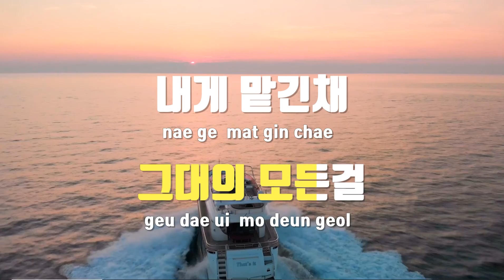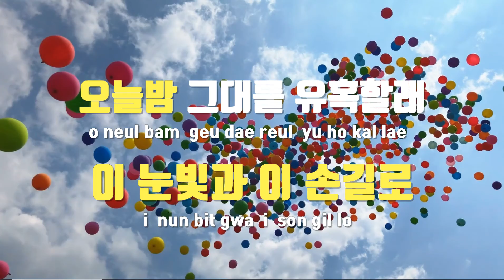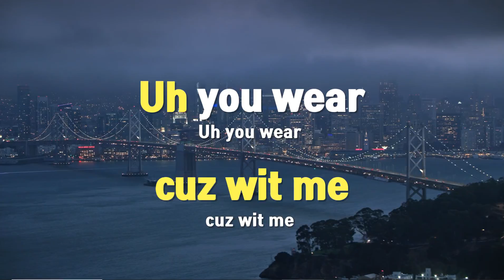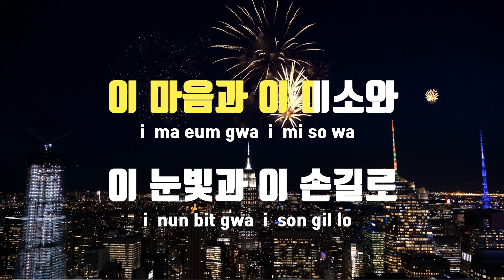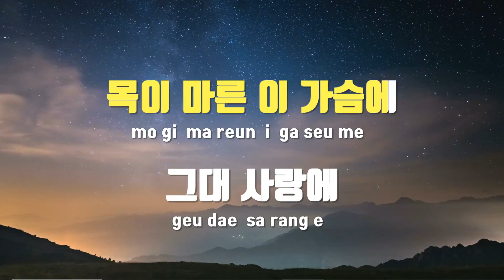[TJ노래방 / 남자키] 초대 - 엄정화 / TJ Karaoke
초대  --  엄정화